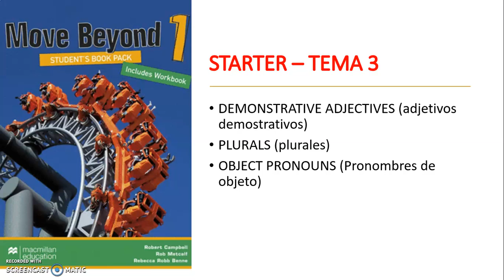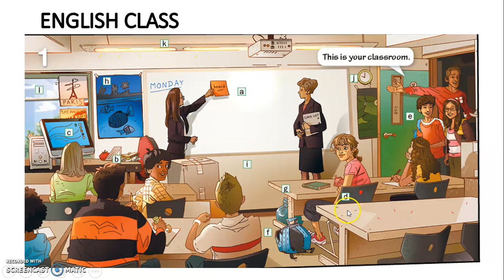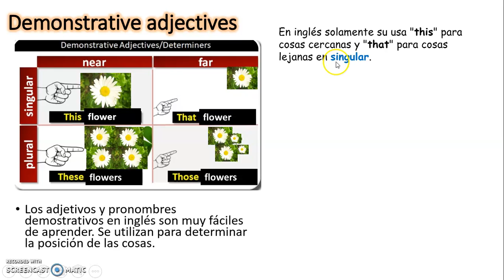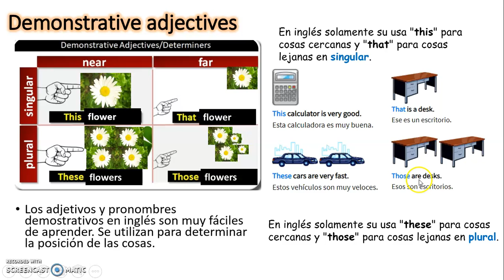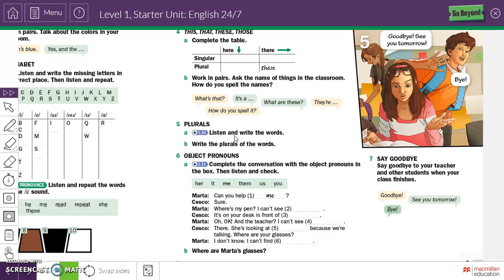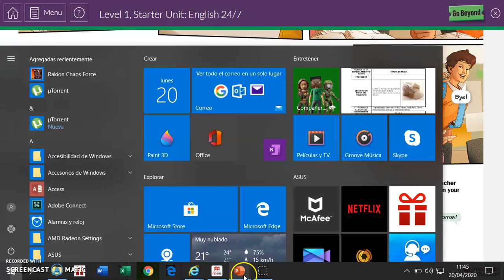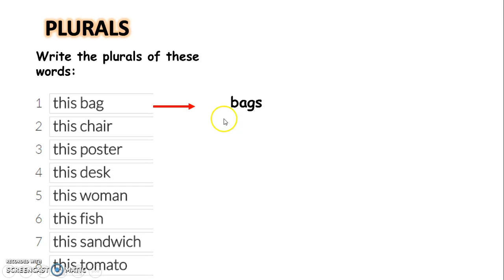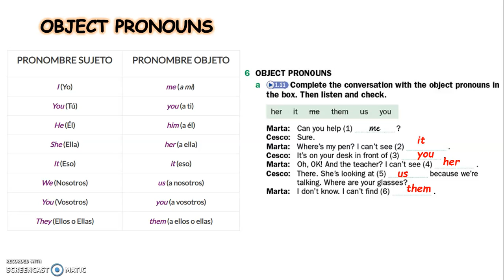Ingles MASTER TEMA 3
TEMA 3 INGLES MASTER